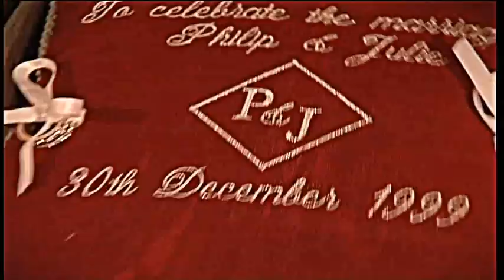Manchester United Class of 1992 Wedding, wedding of Phil Neville 99 Must Watch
Manchester United Wedding 99 Team, wedding of Phil Neville December 1999 Must Watch, includes manchester united treble winning team players, riggs dancing, includes Alex Ferguson, many more legends.